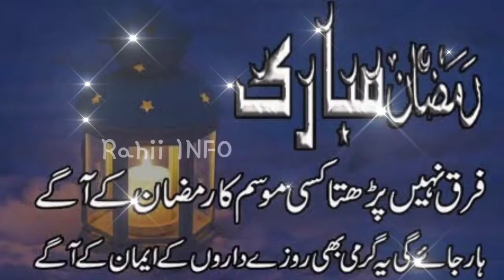12th iftar Mubarak - Ramzan Ki 12 iftar MubarakRman ki 12 iftar Mubarak Ho - 12 iftarSttus